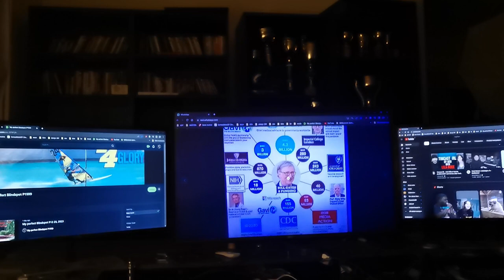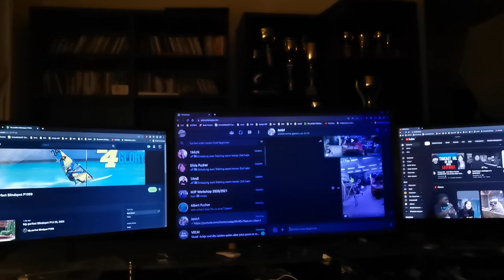Bill Gates in C NEWS